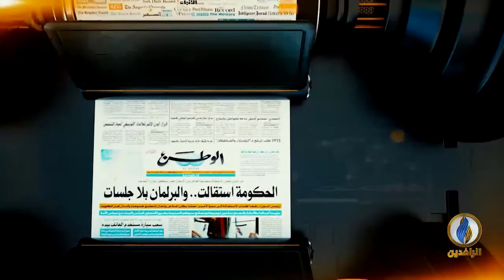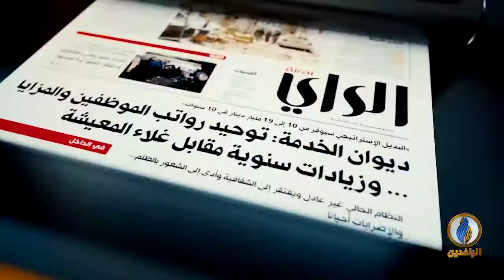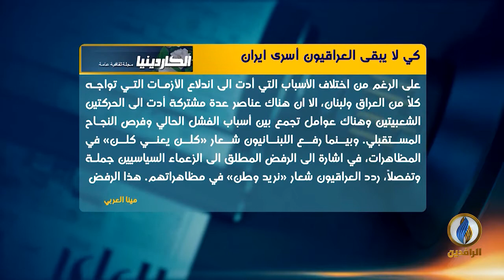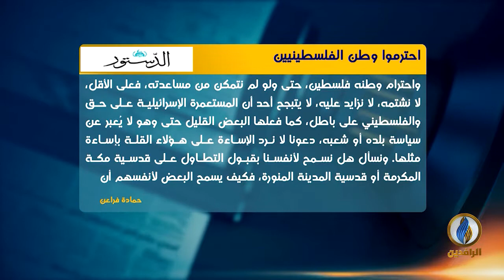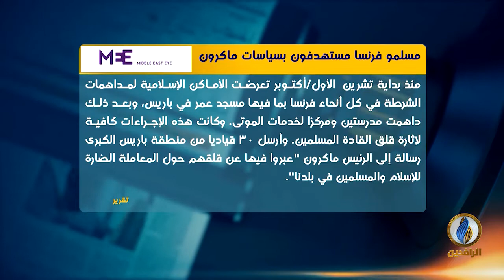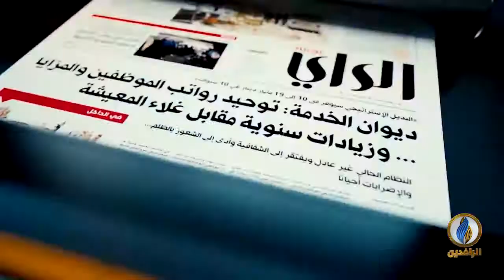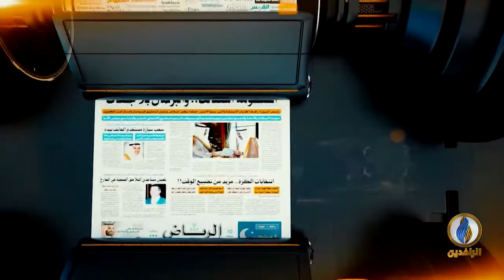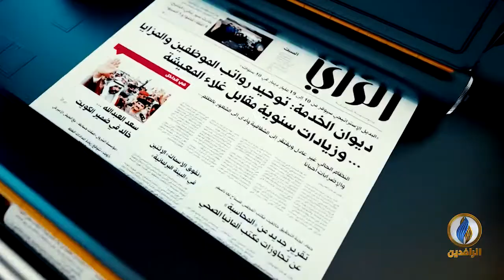صدى_الأقلام | 28 - 10 - 2020